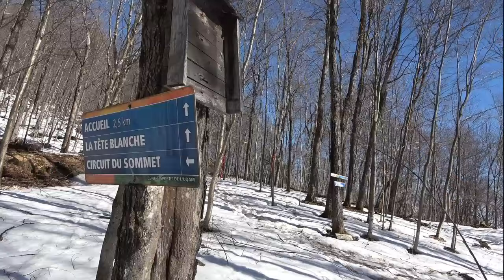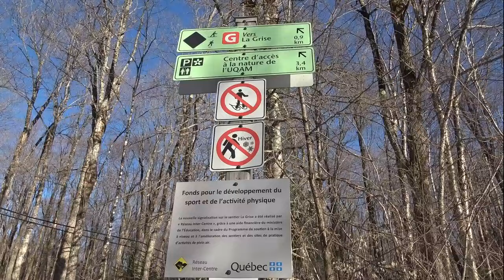État des sentiers après les coupes forestière Tête Blanche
Nous somme retournés aux chantier forestier de la tête blanche
pour voir l'état des sentier